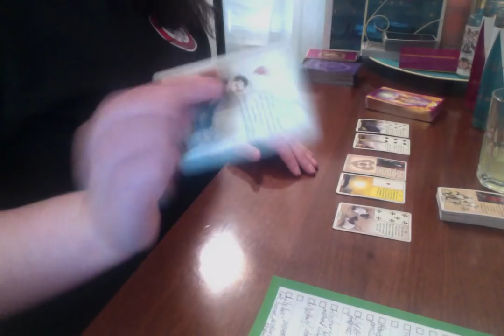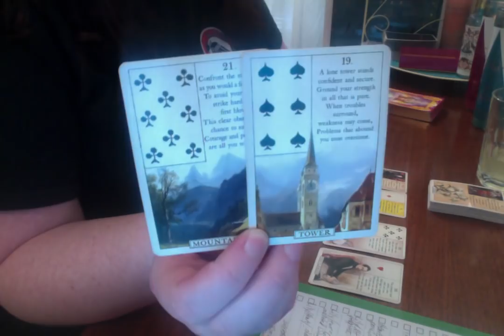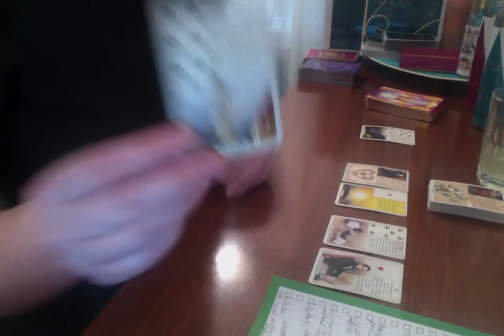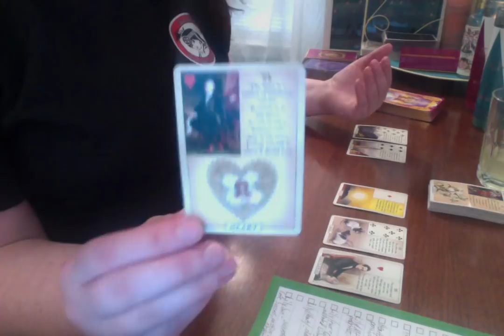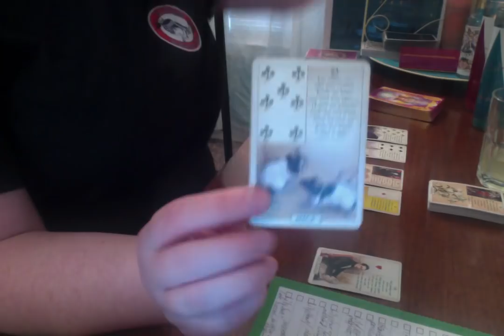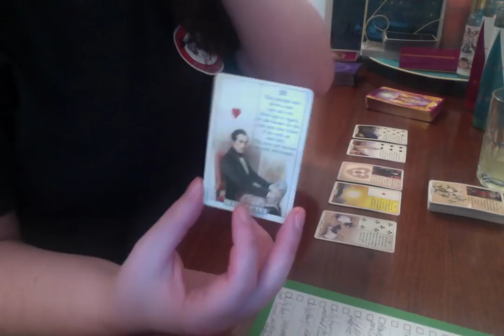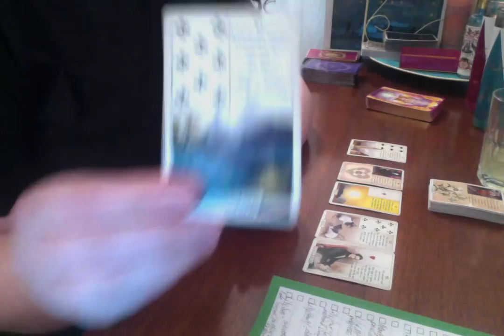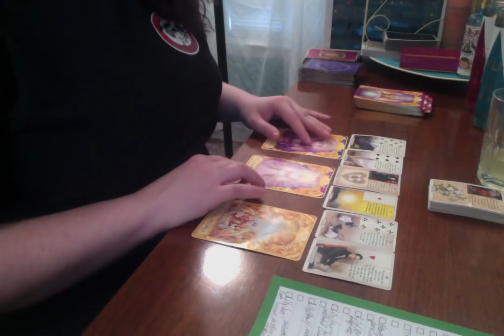Libra & the Ex--maybe?